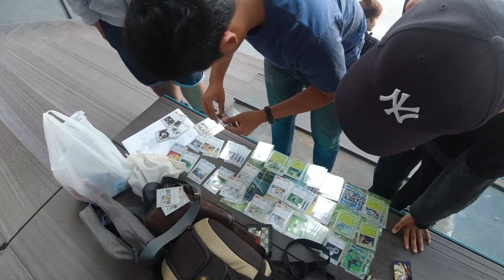แข่งการ์ดโปเกมอน ชิงแชมป์ประเทศไทย กับ Hehaa TV | NEGIKILEN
วันนี้พวกเรามาแข่งการ์ดโปเกมอนชิงแชมป์ประเทศไทย รายการ Pokemon Trading Card Thailand Championship 2019 ไปดูกันว่าจะชนะหรือไม่?
ติชมกันได้นะคะ และจะนำไปปรับปรุงค่ะ